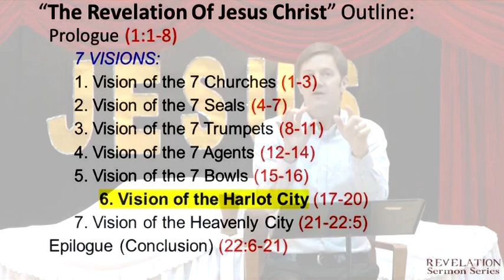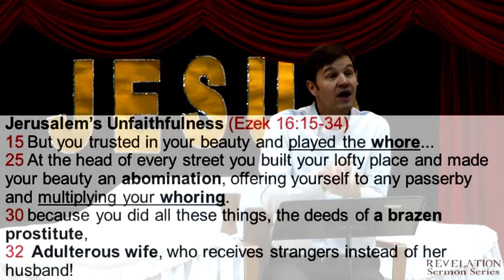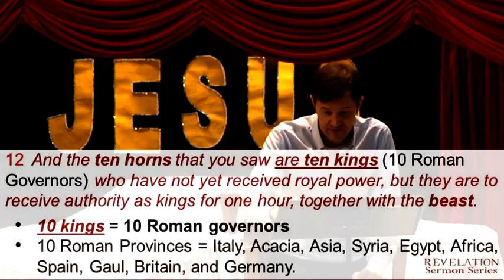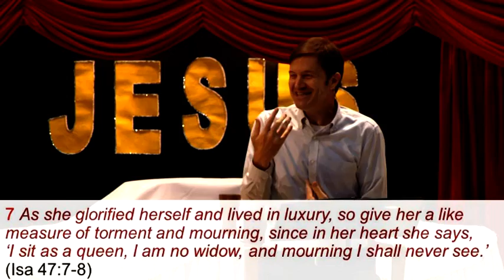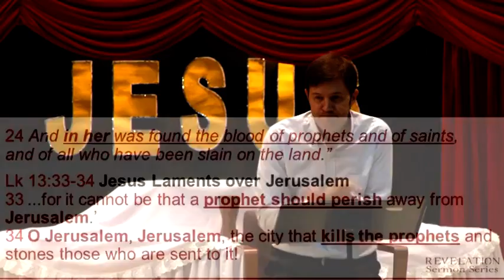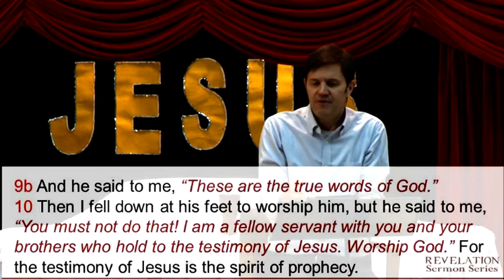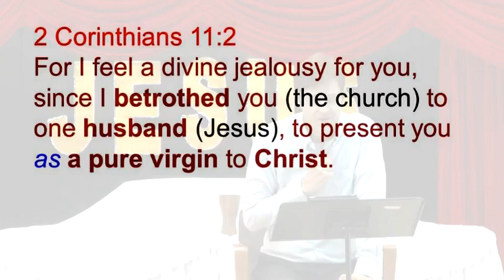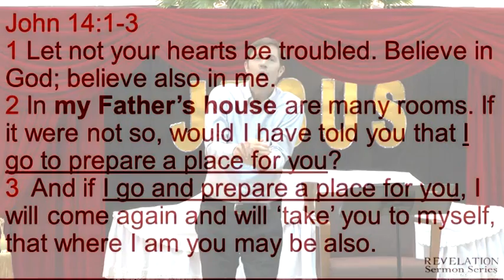The Marriage Supper of the Lamb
Sermon by Steve Reutschle of UCM